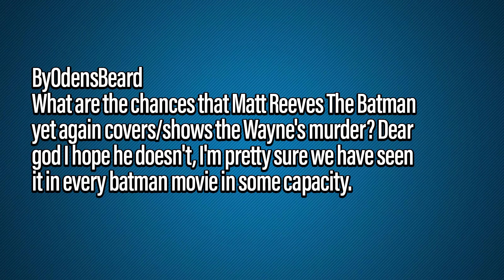Should The New Batman Movie Show Us The Death Of The Waynes Again